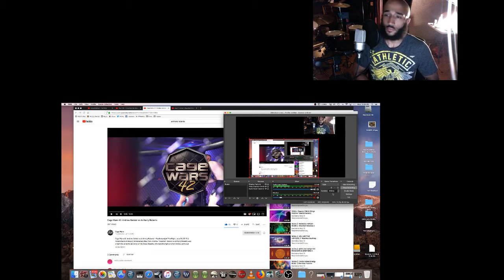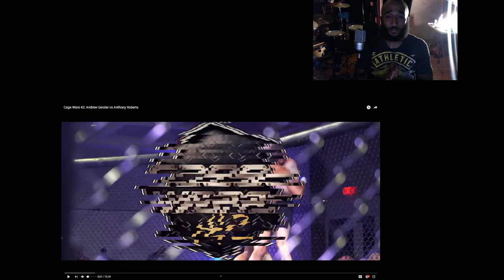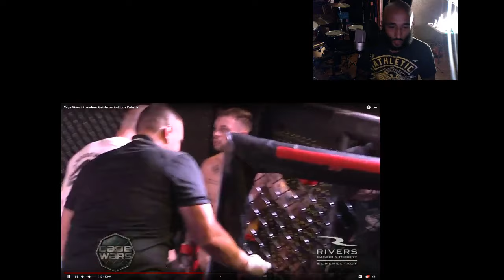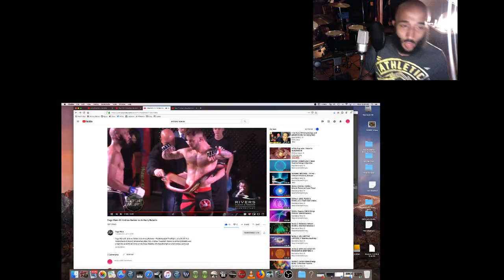Cage Wars 42 : Reacting to my first MMA Title Fight on 11 days -145LBS Title Fight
My perspective of my last fight which was title fight on 11 days notice